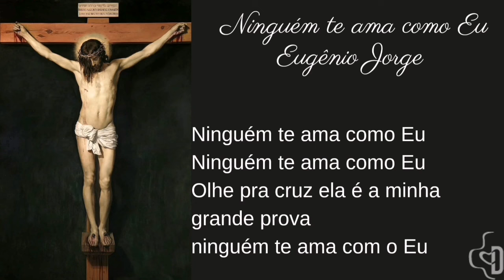1º Dia da novena a Sagrada Face | Eucaristia